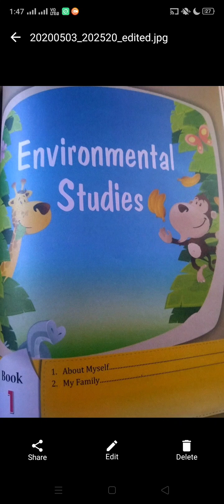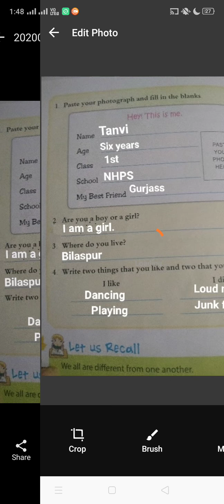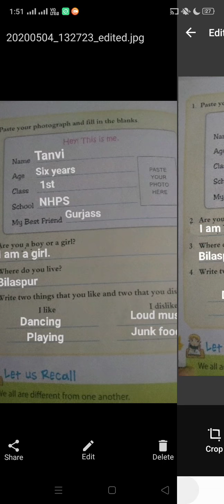1st Ex of ch 1 (EVS)